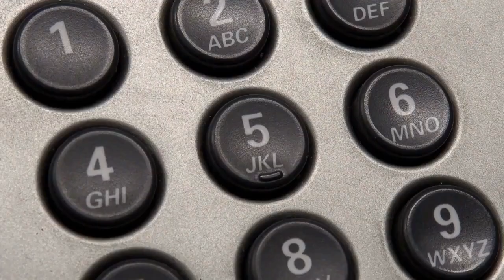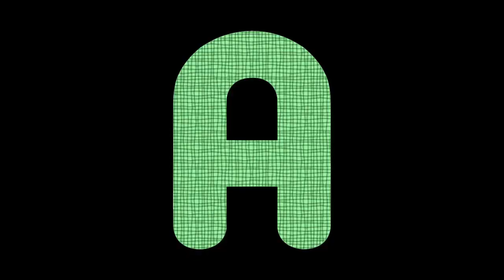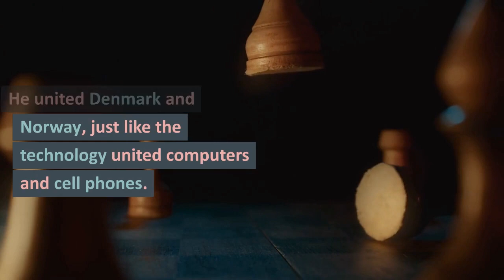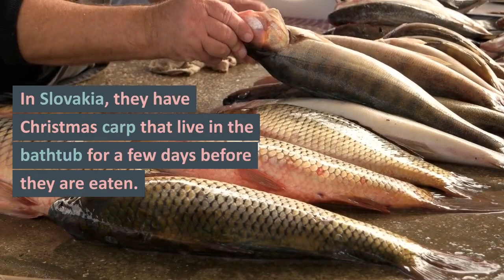Did you know facts #11 | Amazing facts | Interesting facts | random facts